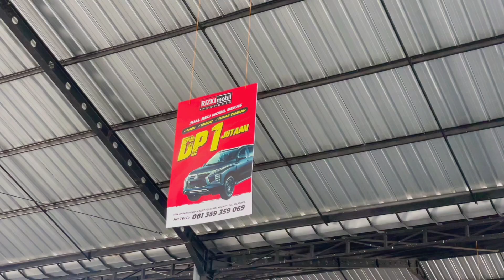WAREHOUSE RIZKI MOBIL | Bulan Agustus Kebanjiran Promo | Rugi Kalo Gak Beli Mobil Bulan Ini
CP FAST RESPONSE:
Rizki Mobil Tulungagung
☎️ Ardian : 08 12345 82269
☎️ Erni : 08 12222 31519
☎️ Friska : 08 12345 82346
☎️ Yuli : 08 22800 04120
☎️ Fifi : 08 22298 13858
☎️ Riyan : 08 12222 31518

PERSYARATAN KREDIT
- KTP
- KK
- PBB
- REKENING LISTRIK
- SLIP GAJI
- SIUP/NPWP/TDP
- NOTA-NOTA/FOTO USAHA

WAREHOUSE RIZKI MOBIL Tulungagung
Karang Tengah, Pulosari, Ngunut, Tulungagung Regency, East Java 66292

HUB:
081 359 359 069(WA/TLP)